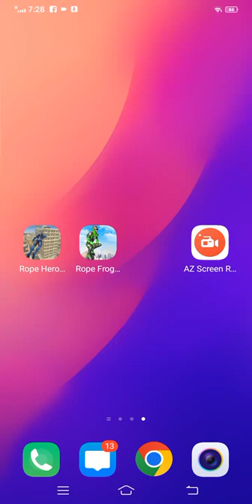Ibrahim Ali game play rope hero vice twon